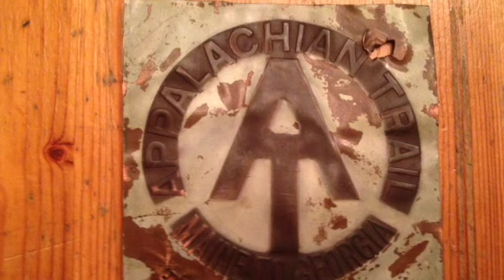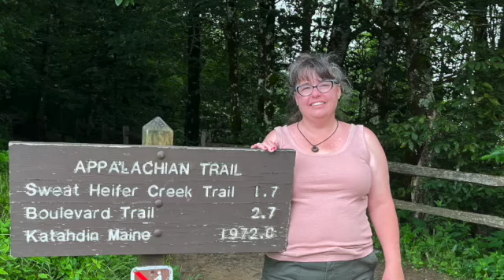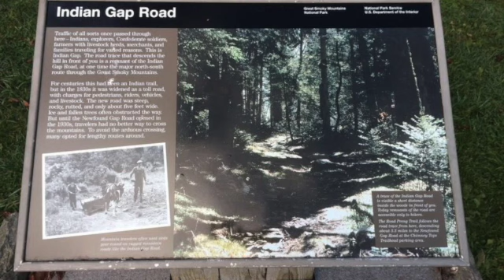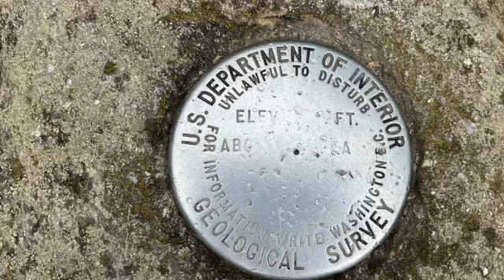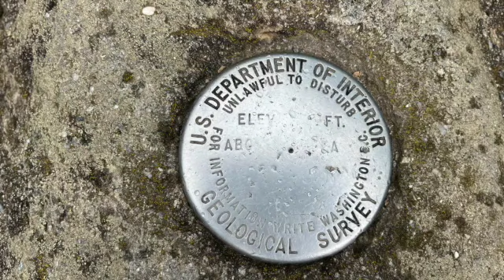A trip to Appalachian Trial, Newfound Gap and Clingmans Dome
On my trip to Tennessee we went to the Appalachian Trail where it crossed Newfound Gap and up Newfound Gap road to Clingmans Dome
The Appalachian Trail is is a hiking trail in the Eastern United States, extending almost 2,200 miles between Springer Mountain in Georgia and Mount Katahdin in Maine, and passing through 14 states. The Appalachian Trail Conservancy claims the Appalachian Trail to be the longest hiking-only trail in the world. More than three million people hike segments of the trail each year.
Newfound Gap is right by the trail. The trail comes out right into the parking lot of Newfound Gap.  New found Gap is a mountain pass located near the center of the Great Smoky Mountains National Park of the southern Appalachian Mountains in the United States of America. Situated along the border of Tennessee and North Carolina, the state line crosses the gap, as does Newfound Gap Road.. If you go a couple miles up Newfound Gap road you come to Clingmans Dome.  Clingmans Dome is a mountain in the Great Smoky Mountains of Tennessee and North Carolina.  At an elevation of 6,643 feet, it is the highest mountain in the Great Smoky Mountains National Park, the highest point in the state of Tennessee, and the highest point along the 2,192-mile  Appalachian Trail.